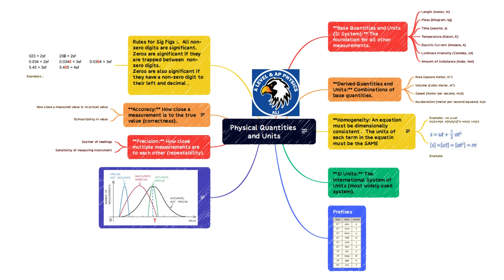CAIE I Edexcel I AP PHYSICS | Precision and Accuracy Mind map